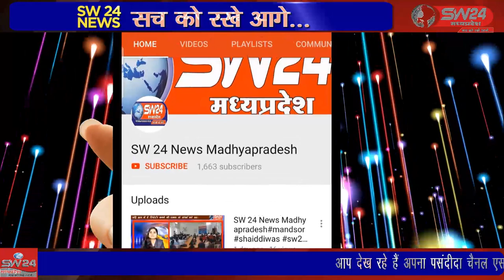SW 24 News Madhyapradesh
शिवपुरी जिले के ग्रामीण क्षेत्रों से अक्सर राशन का वितरण न होने की शिकायतें जिला कलेक्टर कार्यालय में जमा कराई जाती रही हैं। ऐसा ही मामला आज शिवपुरी के शहरी क्षेत्र के वार्ड क्रमांक 2 की महिलाएं राशन न मिलने की शिकायत को लेकर जिला खाद्य आपूर्ति अधिकारी के पास पहुँची।  शिवपुरी से युसुफ खान की रिर्पोट।